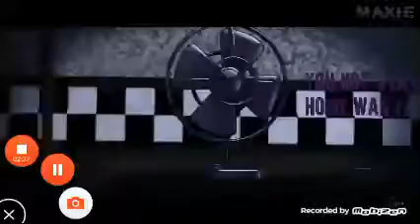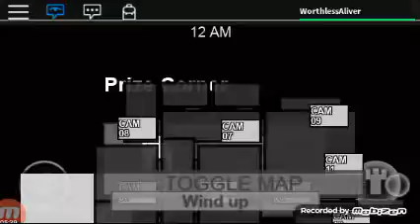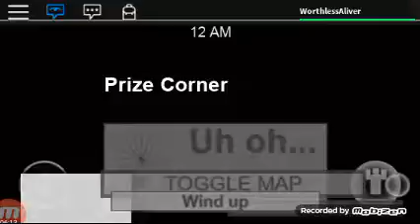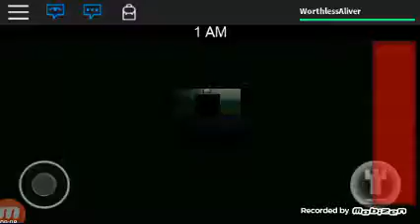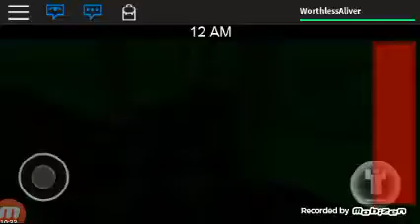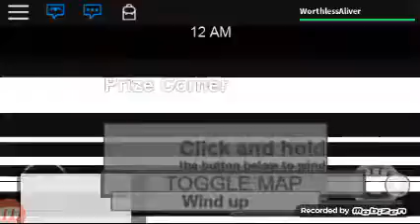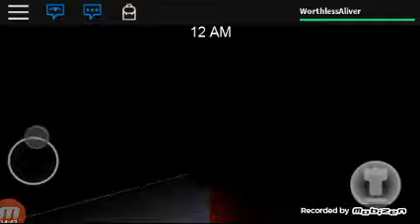Five nights at freddy 2 do roblox